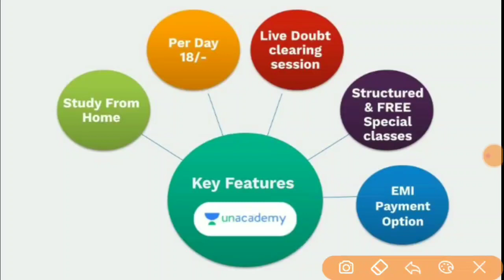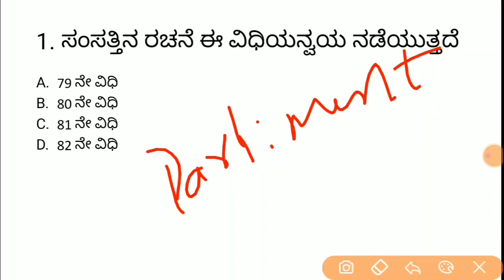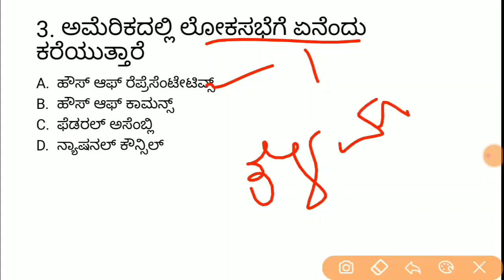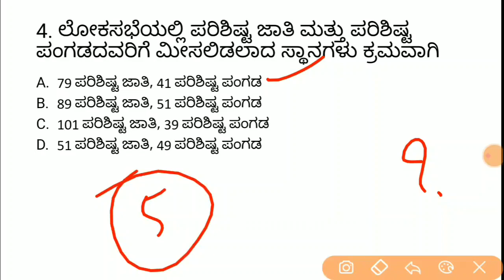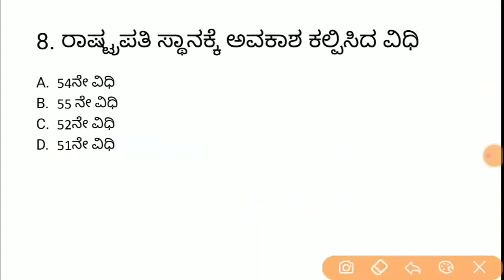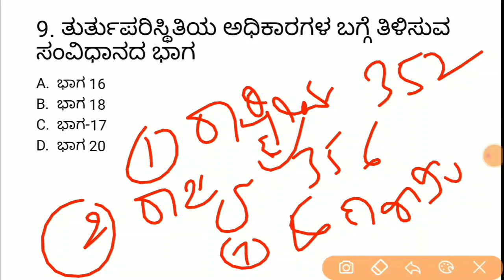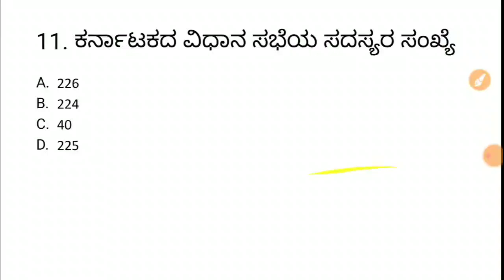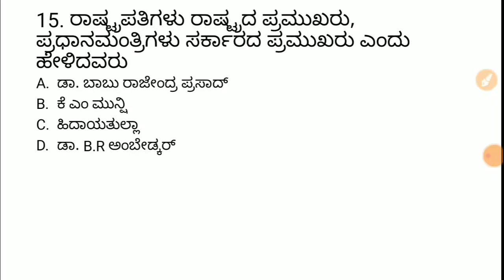Crack PSI in 100 days | KPSC / PSI /GPSTR /TET ಇತಿಹಾಸ ವಿಶೇಷಾಂಕ ಸಂಚಿಕೆ - 11 | Imamsab Multani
In this session Imamsab Multani Discusses, KPSC / PSI /GPSTR /TET ಇತಿಹಾಸ ವಿಶೇಷಾಂಕ ಸಂಚಿಕೆ - 8  helpful for aspirants preparing KAS, FDA, SDA, PSI & KPSC Exams.

Unacademy Subscription Benefits:
1. Learn from your favorite teacher
2. Dedicated DOUBT sessions
3. One Subscription, Unlimited Access
4. Real-time interaction with Teachers
5. You can ask doubts in the live class
6. Download the videos & watch offline